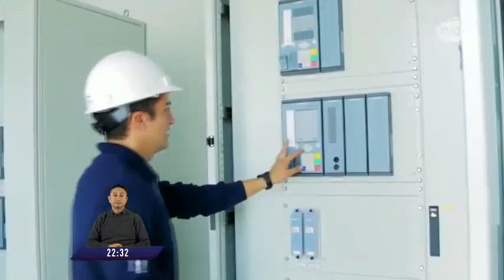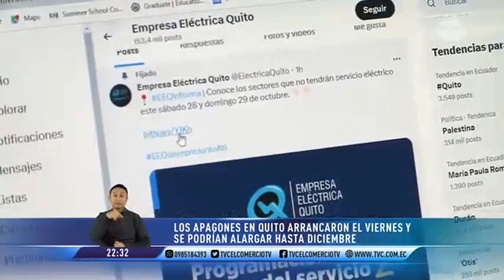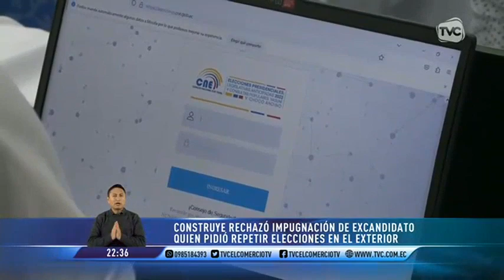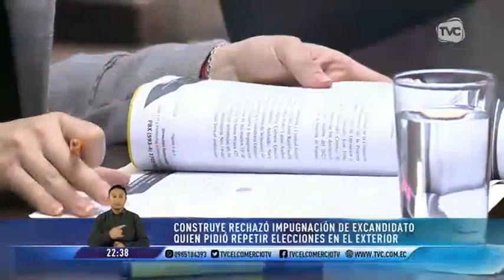El Comercio TV Estelar: 27 de octubre de 2023